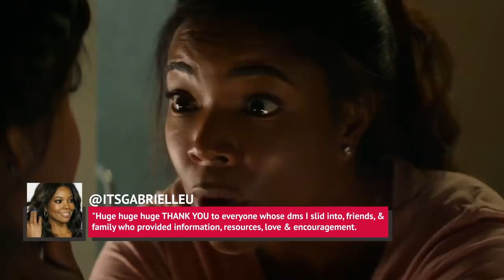Meet Dwyane Wade's Transgender Daughter, Zaya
Wisdom often comes from the mouths of babes and this case is no different. Dwayne Wade and Gabrielle Union have revealed that they’ve been learning so much from their 12-year-old daughter, Zaya Wade. In February of 2020, Wade revealed that his daughter Zaya was transgender. In an effort to support Zaya’s choices, Wade and Union have learned a lot about respecting their daughter’s choices and loving her through it. In fact, Wade and Union have been heartwarmingly open about their hits and misses when it comes to being supportive and proud parents. This is the story of Dwayne Wade’s transgender daughter, Zaya, as she goes on to be her most authentic self with the help of the most supportive parents ever.